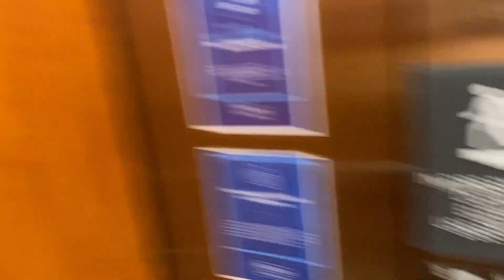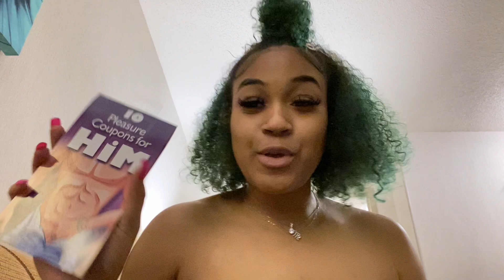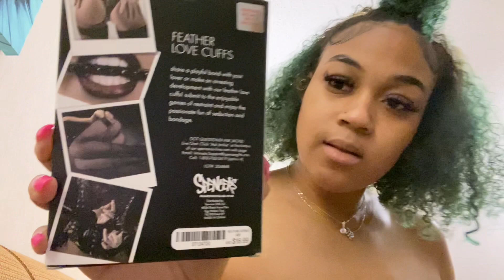VLOG l SURPRISING MY 40 YEAR OLD BOYFRIEND FOR HIS BIRTHDAY!!🎂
Sorry guys I know this video is all over the place so please just bare with me! I Tried to do something nice for my boyfriend and Im not sure how to feel.